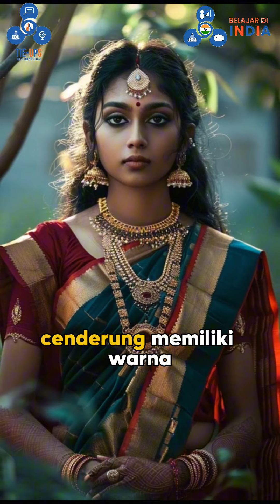The difference between north & south India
Wah ternyata India utara dan india selatan, terdapat keindahan budaya, bahasa yang beragam dan setiap wilayahnya memiliki  pesonanya sendiri 🤩🇮🇳